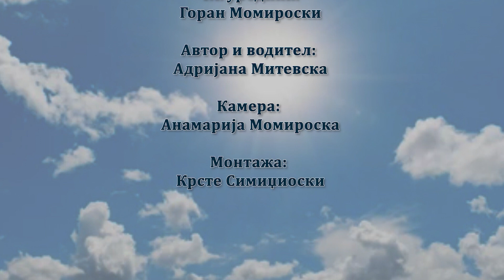Напладне со Бошко Нелкоски SE02 E15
Каква беше бизнис климата во 2022 година и какви се прогнозите за бизнисот во 2023?Во новото издание на "Напладне" разговараме со Бошко Нелкоски сопственик на компанија за производство на органска храна.